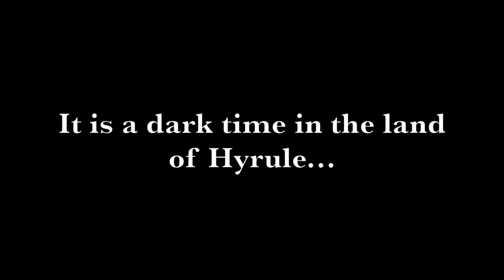"The Legend of Zelda" Trailer #2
Here is the second trailer for my upcoming "Zelda" movie, based on the E3 trailers with the "Riddle of Steel" music.  I've been very busy lately, so this is just to have something.  I should have this film finished either by the end of this year or by January.